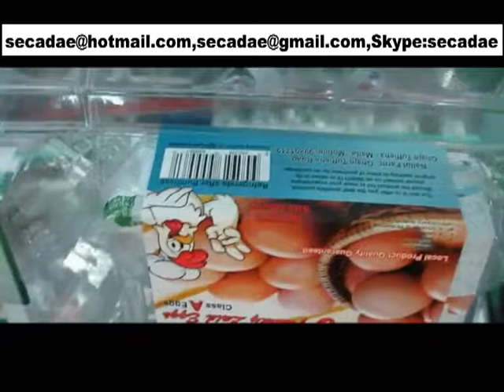buy cheap automtic loading and unloading plastic egg carton self-adhesive labeling machines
loading and unloading plastic egg carton self-adhesive labeling

machines and auto loading and unloading plastic egg carton self-adhesive labeling machines are design and

maden from Sumglex Europe corp china .

Please purchase automtic loading and unloading plastic egg carton self-adhesive labeling machines china from

Sumglex Europe corp  to sticker label on egg box .

auto loading and unloading plastic egg carton self-adhesive labeling machines technical date as follow :

Sumglex automtic loading and unloading plastic egg carton self-adhesive labeling machines are very well if

you had purchase automatic plastic egg carton self-adhesive labeling machine. You must not suprise Where to

buy auto loading and unloading plastic egg carton self-adhesive labeling machines when you have used it .

Ms Ada
Sale Manager
Sumglex Europe Corp
skype: secadae